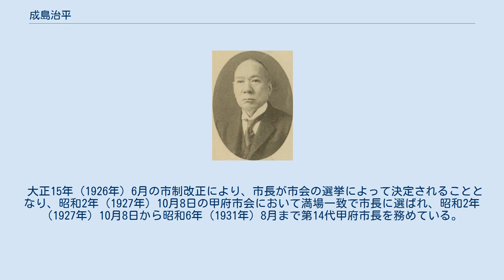成島治平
成島治平 成島 治平（なるしま じへい、慶応元年3月20日（1865年4月15日） - 昭和15年（1940年）6月12日）は、日本の政治家。
甲府市長（官選第14代）。
 甲斐国巨摩郡下条南割村（現在の山梨県韮崎市下条南割）に、千野直一の二男として生まれる。
明治20年（1887年）4月に成島信順の養子となる。
東京薬学学校に学び薬剤師となり、先代の遺業である薬種商「木綿屋」を甲府市錦町で営み、明治35年（1902年）以降、甲府市学務委員、水道調査委員、市区改正調査委員などを務めている。
明治42年（1909年）には甲府商業会議所議員に当選し、大正6年（1917年）4月18日から同10年（1921年）5月21日まで同会議所副会頭を歴任し、明治43年（1910年）1月16日から6月1日まで第十銀行監査役を務めている。
 1912年（明治45年/大正元年）3月27日から4月4日には皇太子嘉仁親王（大正天皇）の山梨県行啓が行われている。
嘉仁親王は日程二日目の3月28日に龍岡村（韮崎市龍岡町下条南割）において演習を視察し、同村の高森山（唐土神社）を訪れた。
嘉仁親王は侍医の土屋岩保が高森山所有者の千野家と縁戚にあることを知り、土屋に時間を与えて千野家を訪れさせた。
土屋は千野家において成島が皇太子行啓に際して和歌を詠んでいたことを知り、嘉仁親王に伝えると親王は成島について尋ねたという。
高森山には同年4月28日に成島の撰による大正天皇駐駕記念碑が建てられている。
 大正15年（1926年）6月の市制改正により、市長が市会の選挙によって決定されることとなり、昭和2年（1927年）10月8日の甲府市会において満場一致で市長に選ばれ、昭和2年（1927年）10月8日から昭和6年（1931年）8月まで第14代甲府市長を務めている。